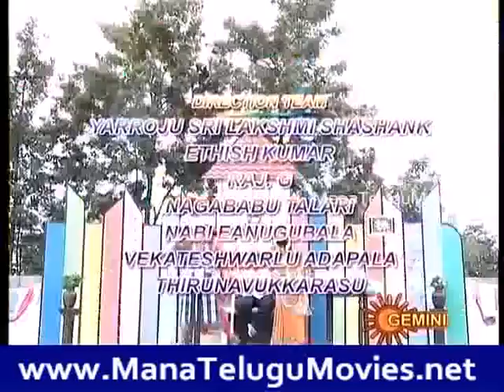SHREEMATHI SRI SERIAL-POLYGOMY PART 1.flv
Comedy is a serious business- only if you take it lightly !
Well, we have a comedy story rolling into episodes infinitium!
Have you ever been inside a cellular communications company ? !
Enter, if you haven't. Even if you already have, "Crazy Cellulars" is just wee bit different. !
The heroine of our tale Damayanthi the Chief Manager of , "Crazy Cellulars" , whose husband ( hero) is an accomplished House- Husband. He is a perfect replacement for a woman at Home and a member of colony's Home Maker's club. One can well imagine how the predicaments of such a man can drift into under these circumstances !
Here -you meet the "famous Four" men...who are thrown together in one 'Network' in the Crazy Cellular company quarters- their wives merry- making all the time. You meet the 'hardly working' elderly woman- employee of , "Crazy Cellulars" tossed by her domineering Boss who is also fated to be her bitter daughter- in- law Damayanthi the protagonist. !
The famous four hubbies drag along their famous four wives. One a pious woman for whom a casual mention of a deity's name is enough to set her to a ritualistic saraband! Another woman whose whim is to be Mrs. Jack of all trades! Another woman is a known exaggerator- ( "Mr Reddy had 4 heart attacks! Nobody knows at which attack he died!") The fourth woman is a Sardarini who always carries on her bag a newborn child. !